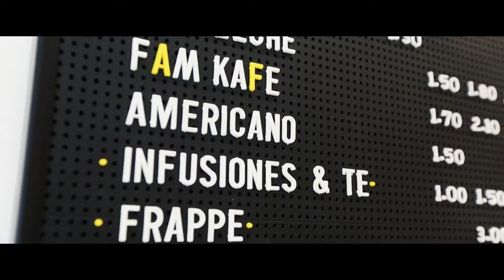Tienda de ropa con mucha personalidad + Photoshoot 🛍️ San Sebastián || 5/5 HITZ || Amouage Artadi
Hoy visitamos Hitz, una tienda de moda con mucha personalidad y os enseñamos nuestro photoshoot en un lugar que os encantará

Martes de Moda by El Limonero Crea surge de la unión entre el cine y la moda, entre la fashion blogger Amouage Artadi y el fotógrafo y director Kike Endolz. Descubre junto a ellos Hitz, una tienda con con muchas esencia y personalidad, que apuesta por los estampados más atrevidos.